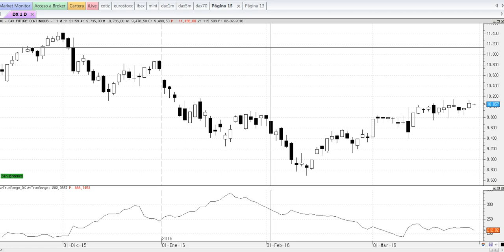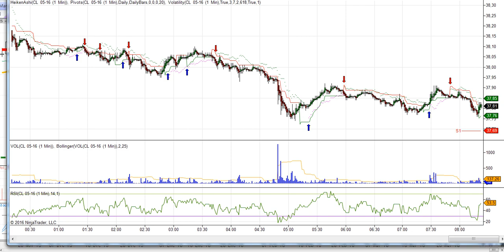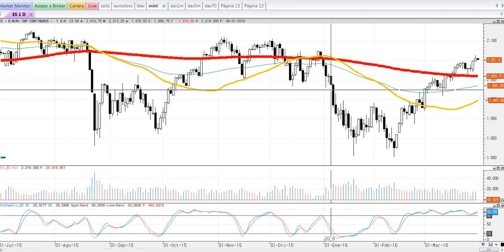Apertura de mercados del jueves 31 de marzo de 2016 por Cárpatos